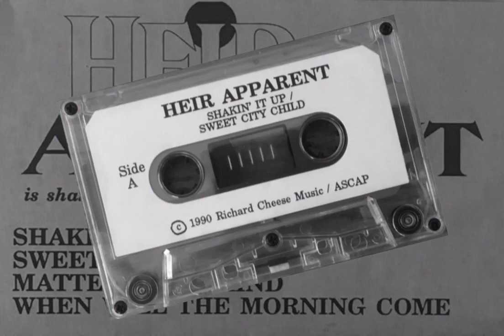Heir Apparent - ... Is Shakin Things Up... Demo '91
Última gravació abans de la separació de la primera etapa de la banda.

1 Shakin' It Up
2 Sweet City Child
3 Matter Over Mind
4 When Will The Morning Come

Bass – Derek Peace
Drums – Gary McCormack
Guitar – Klaus Derendorf
Keyboards – Michael Jackson
Vocals – Steve Benito